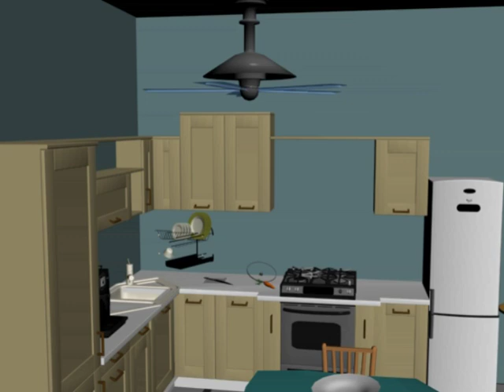3Ds Max animáció - Konyha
3D grafika órára készített animációm.